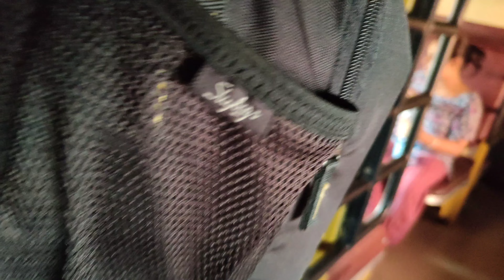আগরতলা থেকে শিয়ালদা কাঞ্চনজঙ্ঘা এক্সপ্রেস |Agartala to sealdah journey by kanchanjunga express ☺️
North East visible in Bengali.
Agartala to Bardhaman by kanchanjunga express
Kanchanjunga express
Agartala to Guwahati kanchanjunga express
Beautiful journey
North East